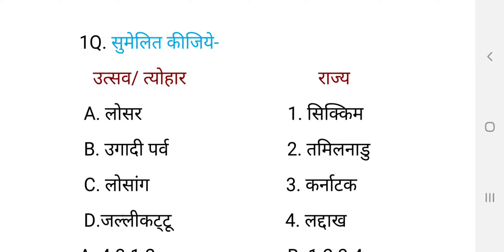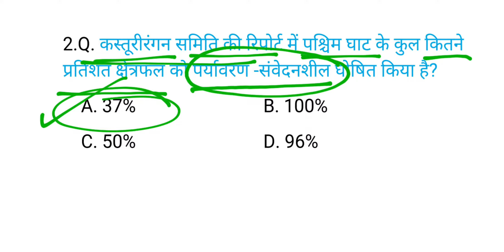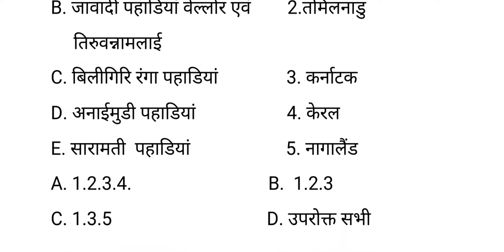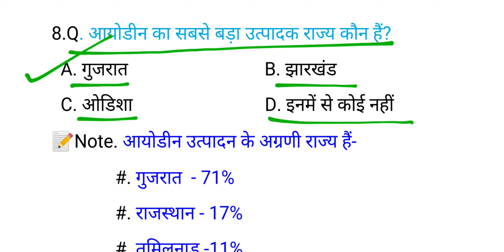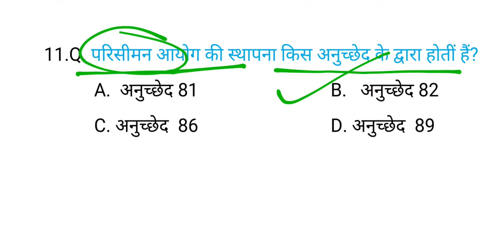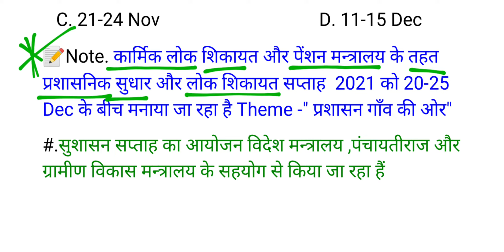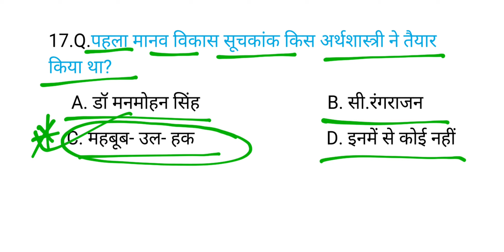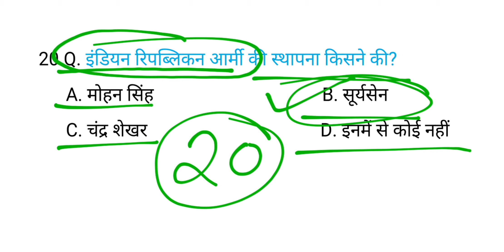GS FOR UPPCS 2022-2023